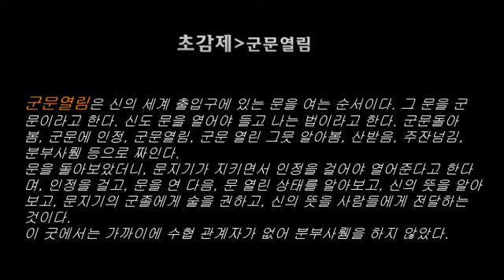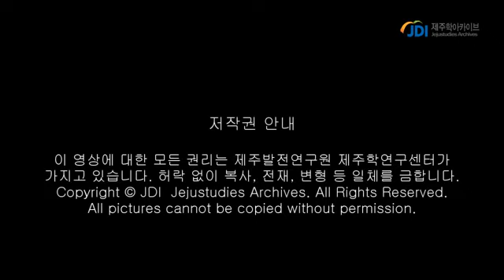성산풍어굿 초감제 군문열림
성산풍어굿(2012년)

일시 : 2012년 2월 24일(음력 2월 3일)
장소 : 성산읍 성산리 수산업협동조합 성산지부 창고
심방 : 이승순, 정태진, 강순선, 김순옥 등
특징 : 수협의 풍어굿에서는 유교식 제법으로 풍어제를 벌인다. 대체로 굿을 하기에 앞서 벌이는데, 성산수협의 경우에도 그러하다. 날씨가 좋으면 배를 타고 바다로 가서 배방선을 한다.
제차 : 삼석울림, 초감제, 추물공연, 요왕맞이, 요왕체서본풀이, 액멕이, 선앙풀이, 도진